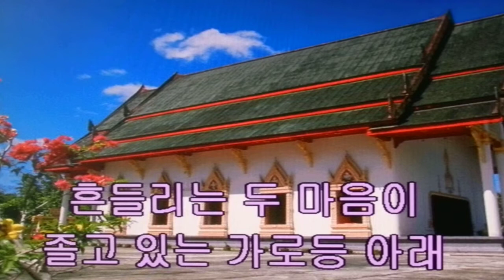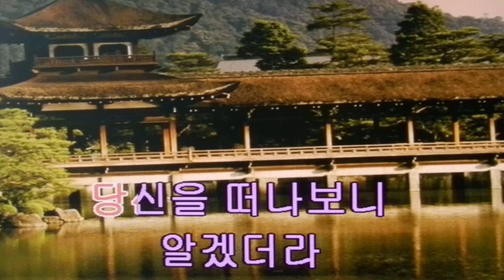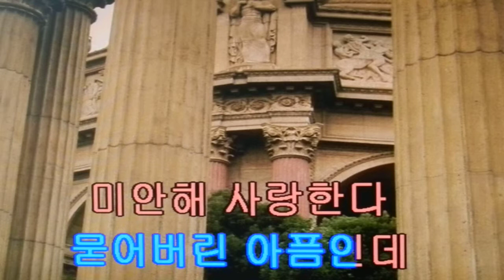김태진~보고 싶은 여인아